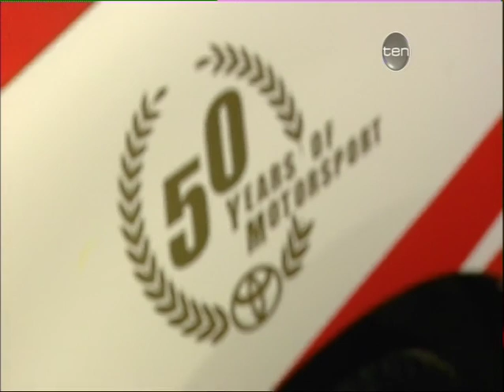HiLux Heroes - Channel 10 RPM Episode 22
Greg Rust and Daryl Beattie Learning to Drive on 2 Wheels, August 2008.